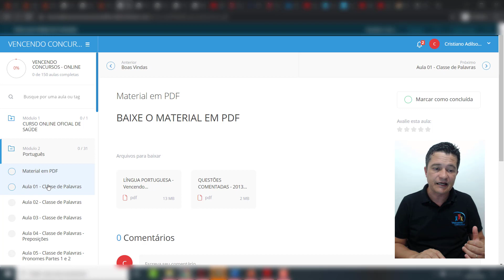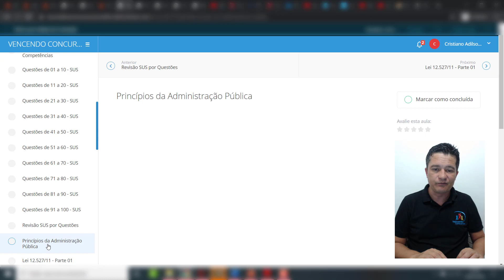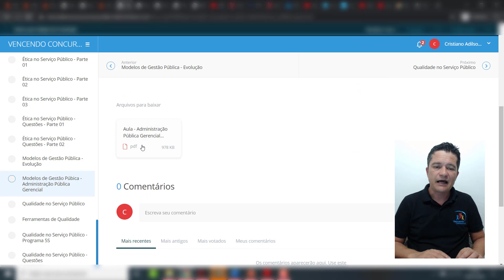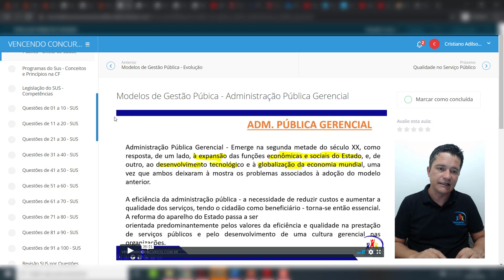Concurso Oficial de Saúde Hospital Ipiranga Curso Online Curso Completo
Concurso Oficial de Saúde   Hospital Ipiranga   Curso Online   Curso Completo - Conhecendo a Plataforma